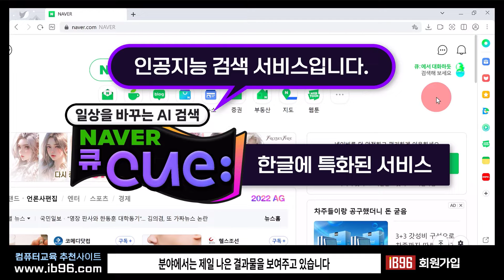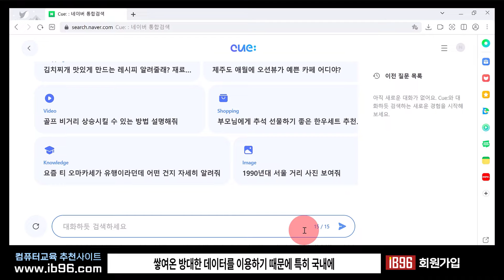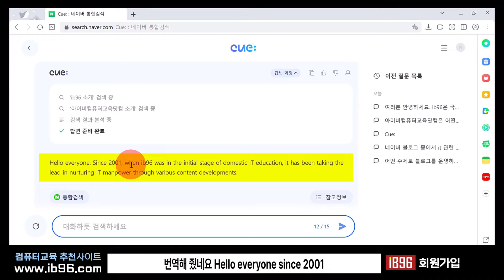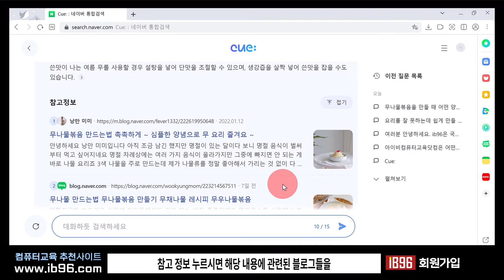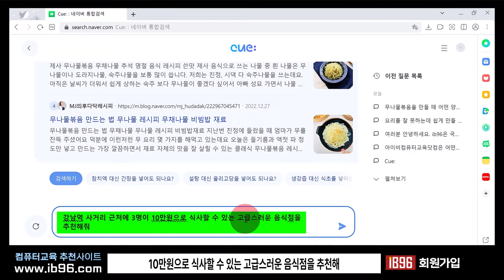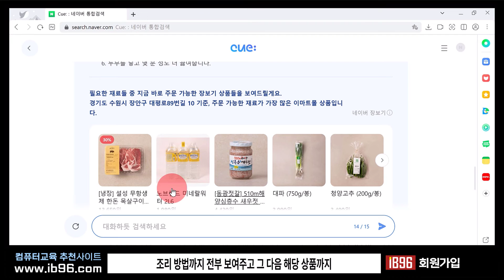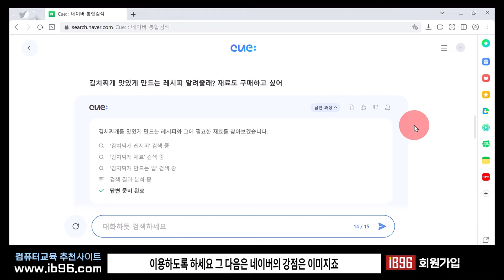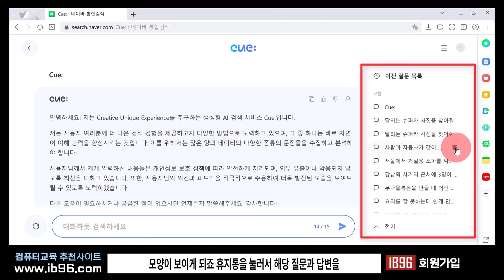네이버 AI 인공지능 검색 서비스 _네이버 큐 사용법 _How to use Naver Cue :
- 네이버의 새로운 인공지능 검색 서비스 등장! 네이버 큐!
네이버에서 검색에 특화된 새로운 인공지능 네이버 큐가 서비스를 시작했습니다.
네이버 큐의 인공지능 검색방법을 자세히 알아봅니다.

네이버 큐 신청방법
검색하기
연관검색
검색결과 복사
이전 질문 목록확인
이미지 검색
Cue:는 대화를 통해 답변을 찾아주는 네이버의 AI 검색입니다.

감사합니다